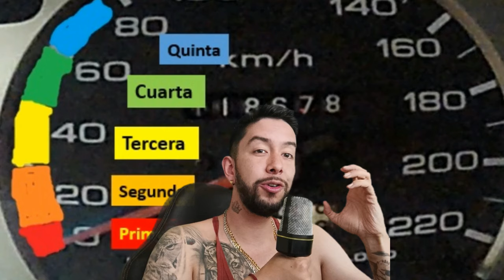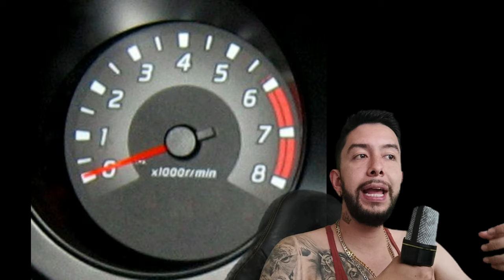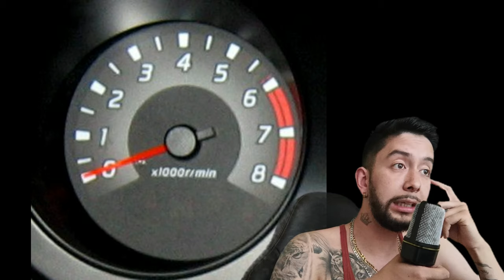3 Formas de METER CAMBIOS en carro manual, No te compliques al aprender a conducir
3 Formas de METER CAMBIOS en carro manual, No te compliques al aprender a conducir,
Como meter cambios en carro manual,
Como meter cambios,
Cuando saber hacer los cambios de marcha,
como se cuando tengo que hacer el cambio de marcha,
Carro manual,
clases de conducir carro manual,
como conducir carro manual,
autoescuela,
escuela de automovilismo,
hogar,